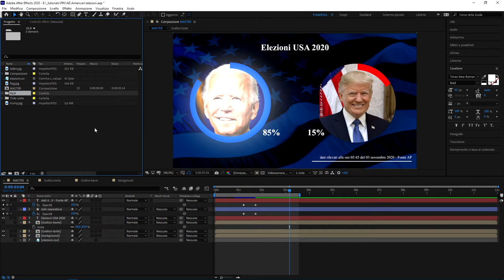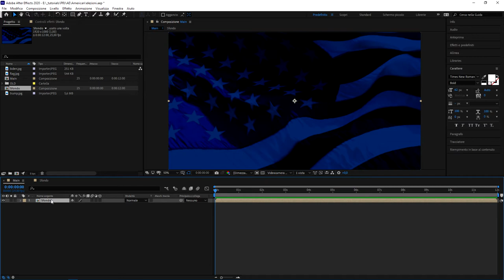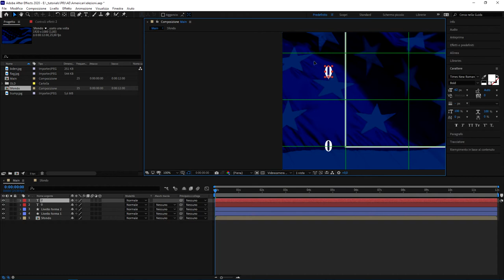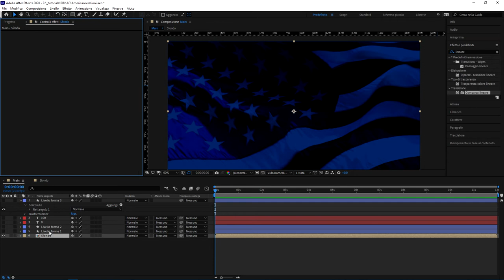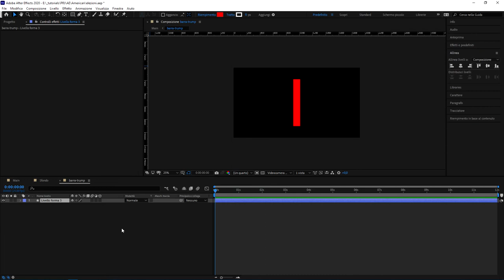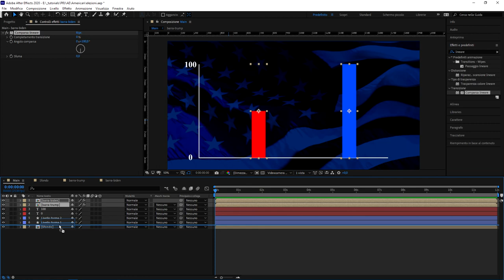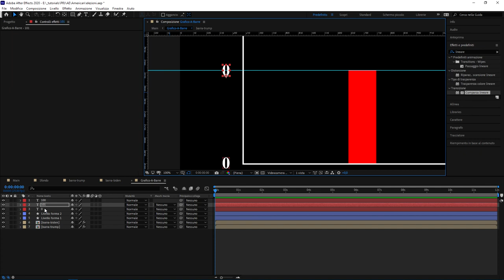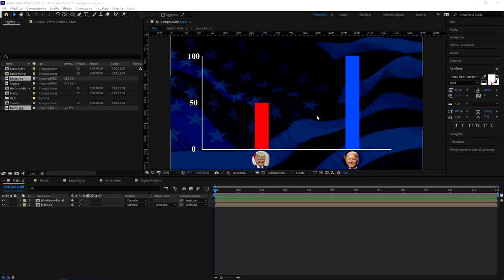#36 - Creare infografiche con After Effects usando file Exel / Csv / Txt - Seconda Parte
Corso introduttivo ad After Effects: in questo esercizio pratico vedremo come creare un'infografica (grafico a barre e grafico a torta) in Adobe After Effects. Useremo un file "csv" (prodotto con Exel o creato a mano) come sorgente dei dati. Infine, grazie alle espressioni, animeremo i grafici in maniera dinamica. Il video tutorial è diviso in Tre Parti. In questa lezione pratica imparerai:

- Come disegnare un grafico a Barre in After Effects
- Come disegnare un grafico a Torta in After Effects
- Come animare l'infografica appena creata
- Come accedere ai dati contenuti in un file di testo (csv) creato con Exel
- Come usare le espressioni per animare i livelli